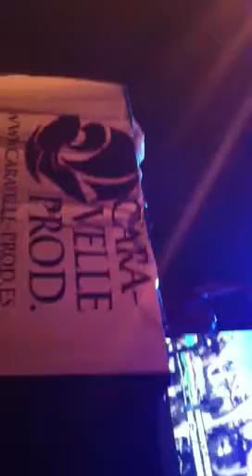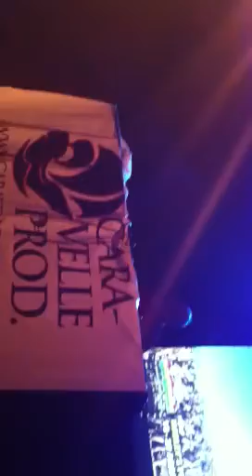Rodigan @ TheBus Razzmatazz Barcelona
Rototom 2011 Launch Party